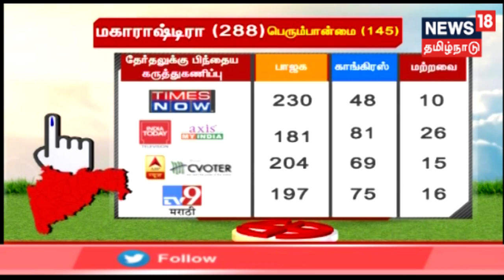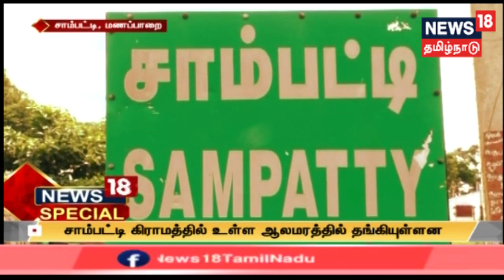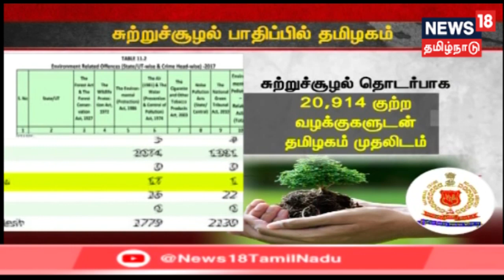காலை முக்கியச் செய்திகள் | Top Morning News | News18 Tamilnadu | 22.10.2019